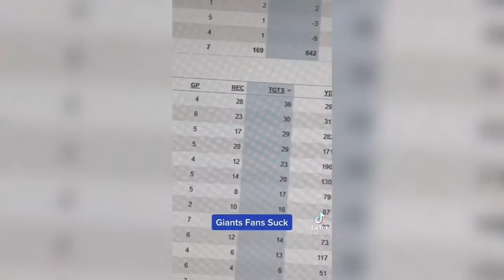FOOTBALL TIKTOKS COMPILATION - NFL TIKTOK VIDEOS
video posted by : tiktok users ( follow them for support )

ROOTS OF MOTIVATION's mission is to motivate you to go workout. And provide you with the best inspiring videos. Share the video with a friend!

 weight loss
 weight loss check
 weight loss check tik tok
 weight loss tiktok
 weight loss transformation tiktok
 weight loss tiktok compilation
 weight loss motivation tiktok